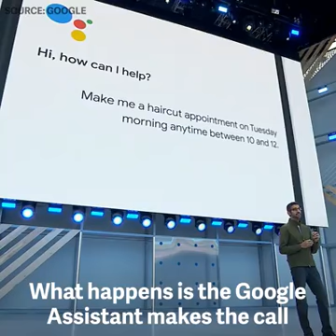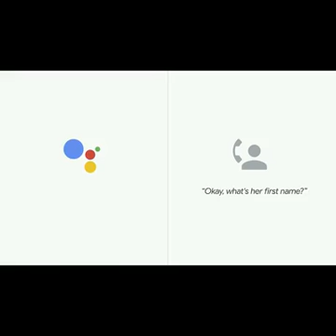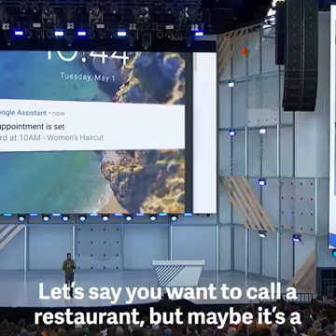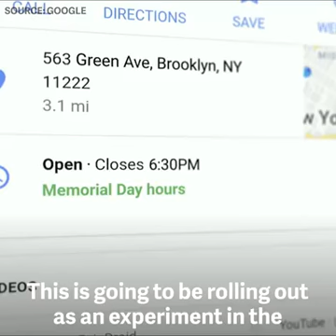Google Assistant makes phone calls